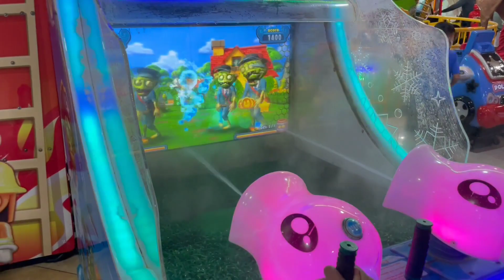Elmo's Abc Song | Pinkfong Workout Dance | Dave and ava | Elmo Nursery Rhymes